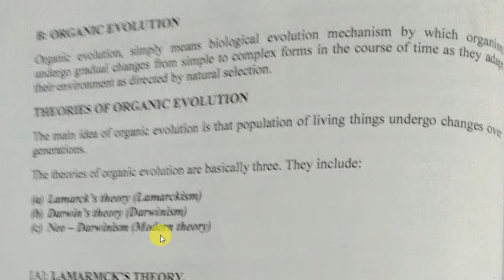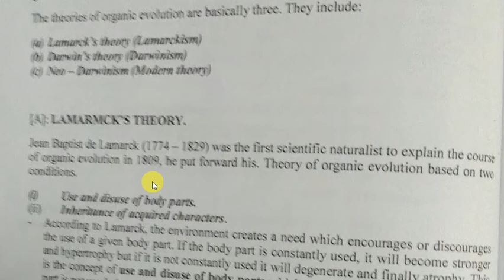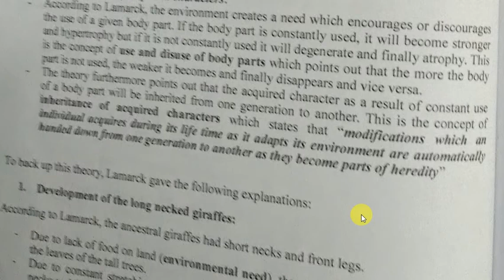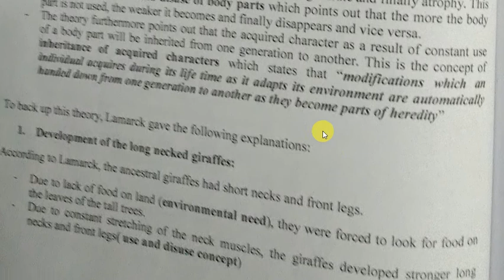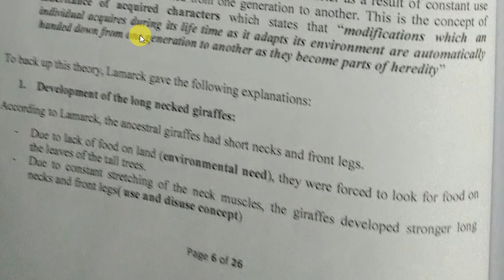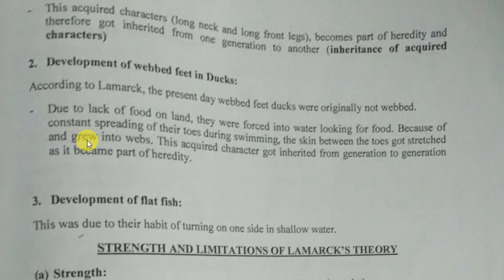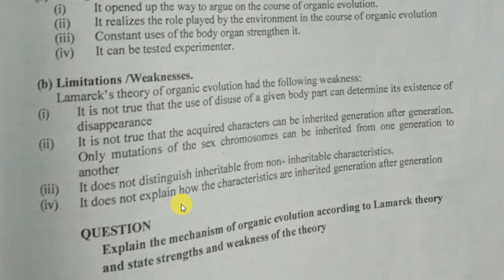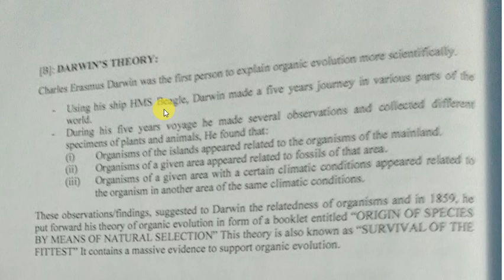Form four biology, Organic evolution session 4, Lamarckism